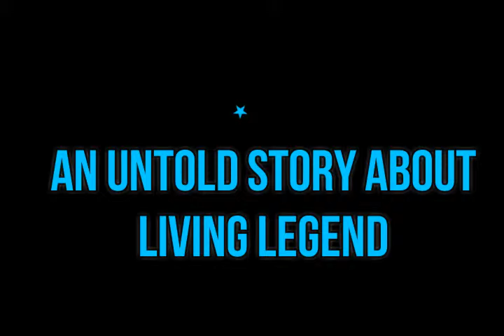Mukesh Ambani Real Life Story I Success Story I Struggle I Living Legend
Mukesh Ambani is an Indian business tycoon, Chairman of Reliance  Industries Limited (RIL) and is ranked among the richest people in the world.

 He is the richest person in India and is considered to be one of the
world’s most powerful personalities.